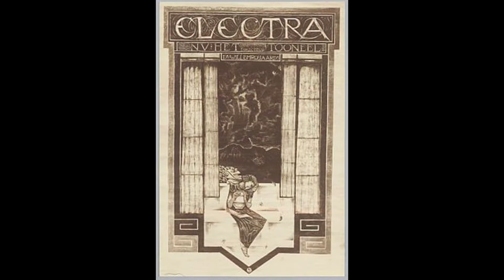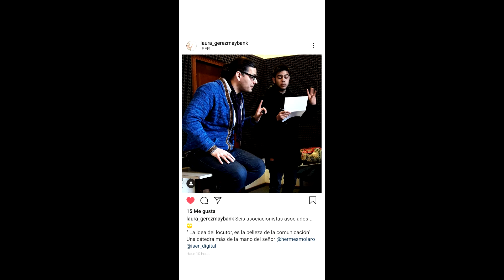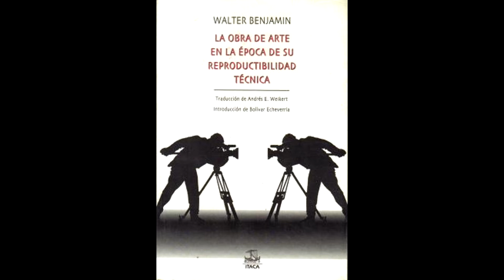SONRISAS CÓMPLICES con Carlos Prina y Marcelo Rocha - 23/08/2021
🗣Hoy les comparto la hermosa charla que tuvimos con @carlosprina1 y @marcelorochaok en SonrisasComplices 🌎 actuación​ locucion​ interpretacion​ teatro comunicacion y actualidad 🎭
Sonrisas Cómplices, un programa lleno de actualidad del espectáculo, con  entrevistas a artistas argentinos y una excelente selección musical.
Conducción: Marcelo Rocha y Carlos Prina